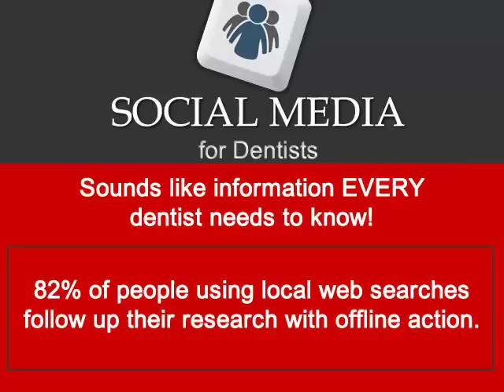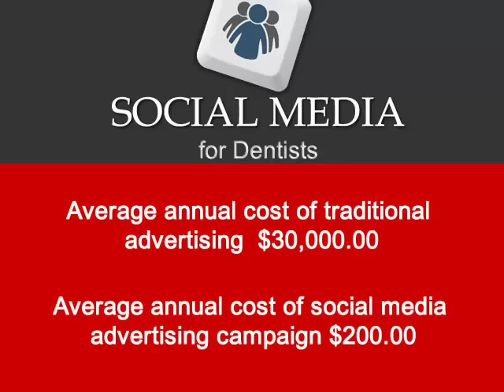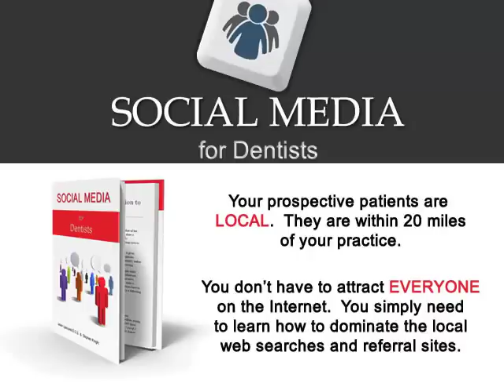Top 5 Marketing Mistakes Made By Dentists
Many dentists believe that simply getting their website to the top ranking position in search engines is all they need.  The truth is, they need to concentrate more on local reviews, word of mouth and engaging others on social networking platforms.

This video is a companion to the new book "Social Media for Dentists" available The book is a hands-on instructional guide to teach dentists how to grow their practices without spending thousands of dollars on traditional advertising.